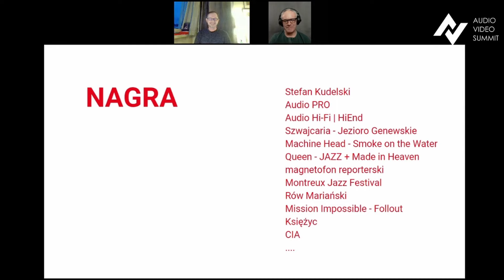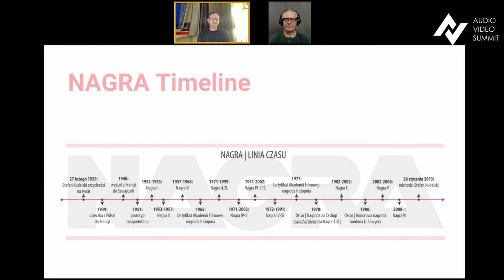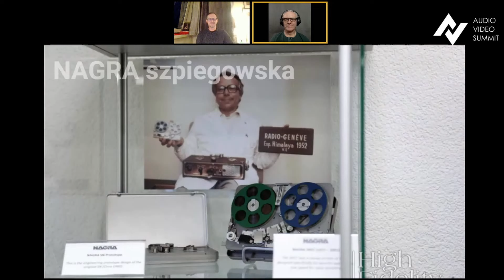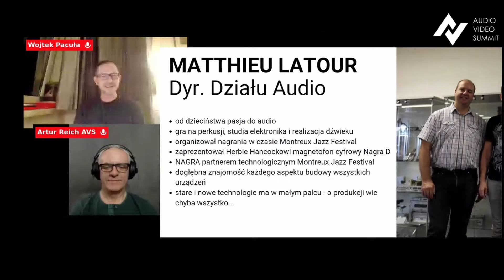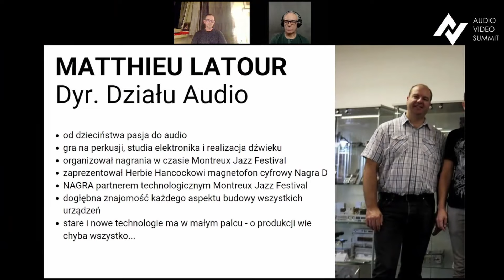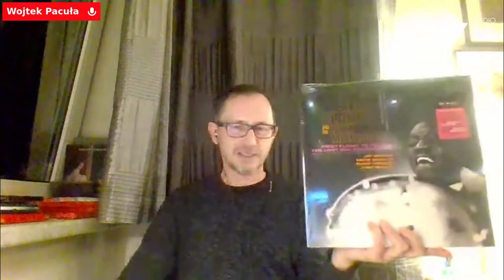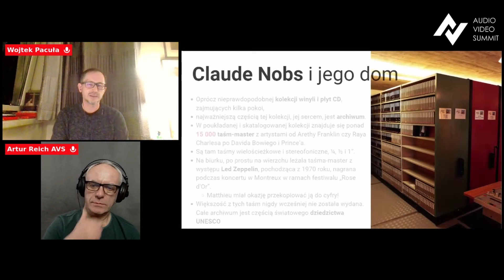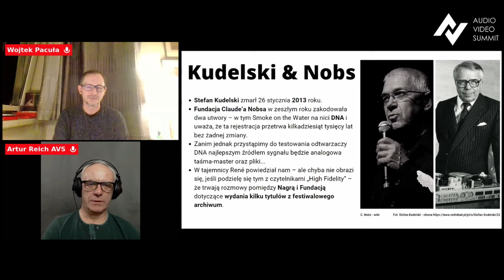NAGRA Story - jak powstała legenda? Opowiada Wojciech Pacuła z HighFidelity.pl [cz.1]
Wojciech Pacuła. Recenzent sprzętu audio hi-fi i hi-end. Meloman. Założyciel portalu highfidelity.pl. Audiofil i autor przekrojowych opracowań muzycznych i sprzętowych. Występuje często na imprezach branżowych z prezentacjami dot. tematyki muzycznej i audiofilskiej. Opowiada podczas tej prezentacji o swojej wyprawie do Szwajcarii tropami inżyniera Stefana Kudelskiego - twórcy marki i firmy NAGRA. Sam używał w pracy zawodowej magnetofony szpulowego tej firmy i od tego czasu rozpoczęła się fascynacja i przygoda ze sprzętem NAGRA.

Prezentacja miała miejsce online podczas konferencji Audio Video Summit #18 - 15 lutego 2022.